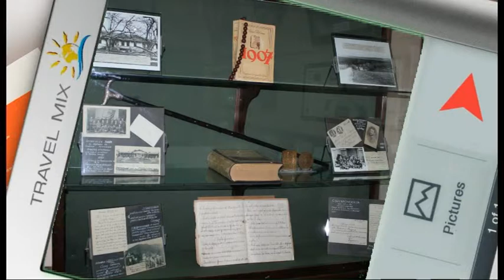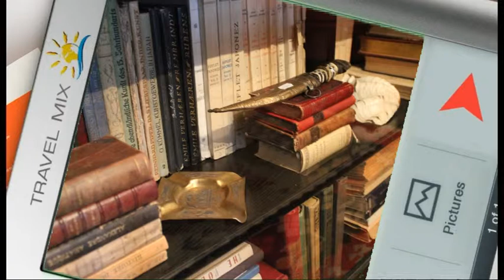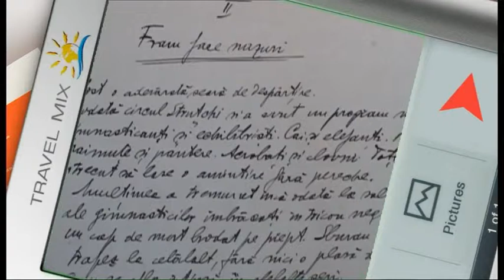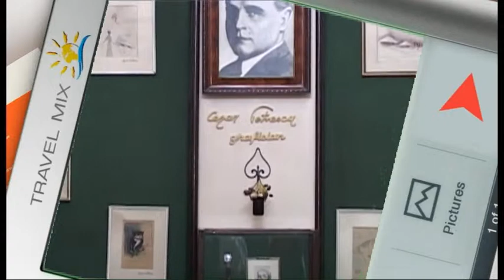Zoom Cezar Petrescu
Televiziunea nationala de turism, TravelMix Începând de astăzi, telespectatorii români au la dispoziţie o noua sursă de inspiraţie pentru călătoriile lor - televiziunea Travel Mix.